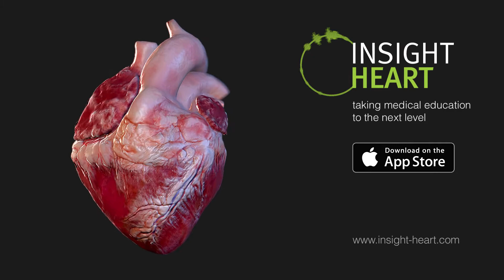NEXTREALITY: Insight Heart with Apple's ARKit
With Apple's ARkit, studios are showing what's possible.